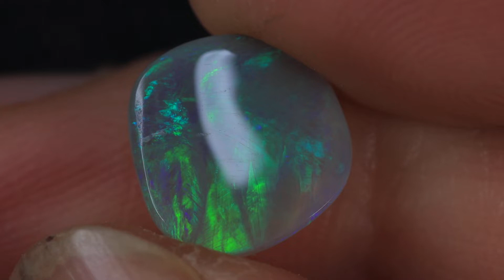GENUINE LIGHTNING RIDGE OPAL GEMSTONE AUSTRALIA BY KUCINA OPALS